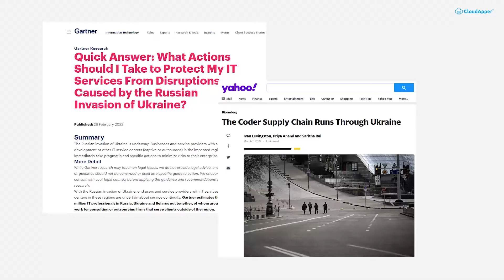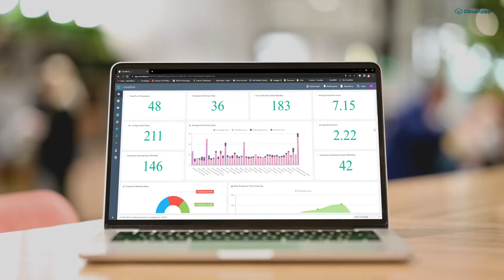Don't Outsource Software Development - Reduce Human Dependency With CloudApper AI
CloudApper is a super easy & user-friendly software platform that allows anyone to create an Android or iOS mobile app and its matching cloud application for data management without having to write a single line of software code!